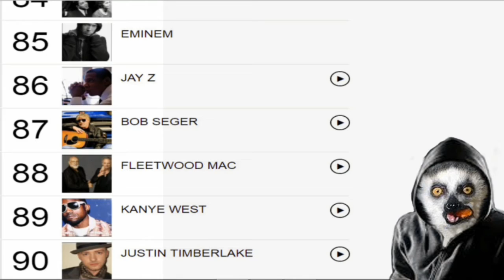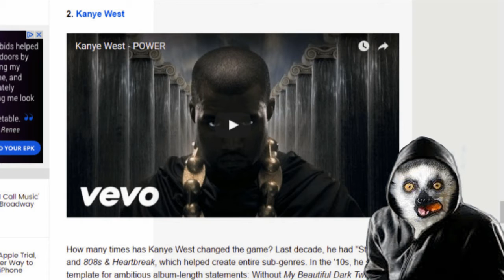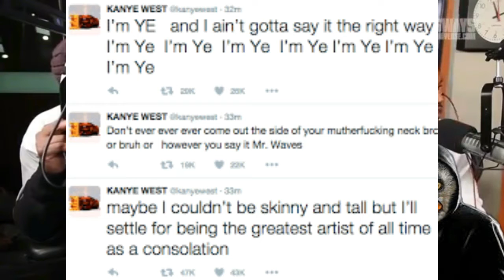Beyond_Weird: Master Bard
A Master Bard and a radiohost walk into a bar. The radio host gives some friendly advice on the Bards new clothing line. The Bard goes into a psychotic frenzy. Nothing Good happens after this.

So i decided to start a new series where i look at stupid shit on the internets and make videos about them. Sound good?